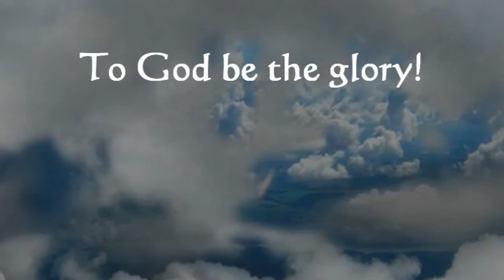O Glorious Love - Emma Russell